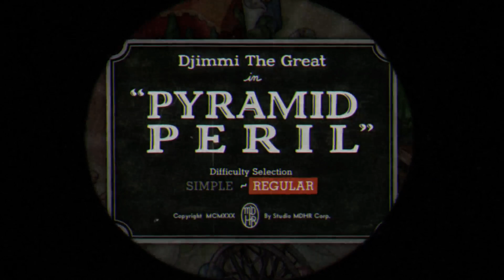One Last Cup for the year!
In my last stream of the year, we're headed back for some more Cuphead craziness!  Enjoy and have a very Happy New Year!